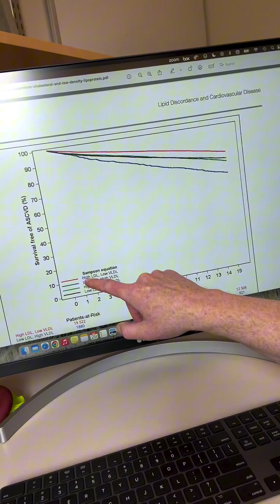Better Understanding LDL and VLDL with Dr. Ben Bikman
In this short video, Dr. Bikman explains the role of cholesterol transporters in the blood, specifically focusing on LDL and VLDL.

He clarifies that LDL is a transporter carrying cholesterol, triglycerides, and proteins, originating as VLDL from the liver. As VLDL moves through the blood, it becomes LDL.

Contrary to common fears, Ben suggests that higher LDL with lower VLDL levels is associated with a lower incidence of heart disease, referencing a study that supports this finding.